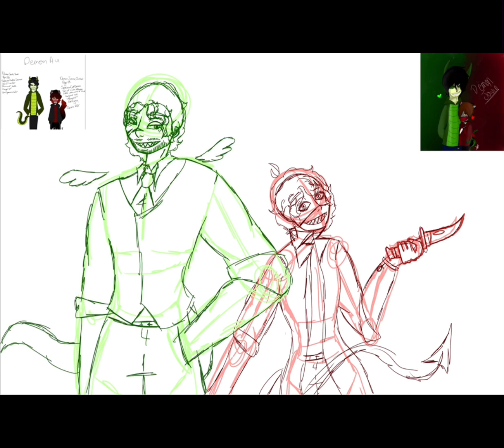Speedpaint:demon au redraw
Au:demon
Characters:jimmy and Gavin
Song:my dreams-starset(music only)
Fandom:p.I.e

Changes:
Gavin-an angle (still son of Lucifer) his brother his a chirrup(kinda)and lives in heaven Gavin is a prince of hell and is a deer(also a bit of a snake)
Jimmy-a Nobel (kinda a prince) he goes out as an assassin to kill but is high class he’s arranged to marry Gavin